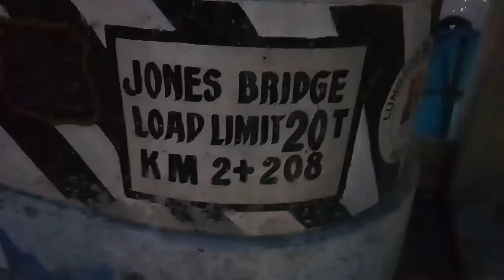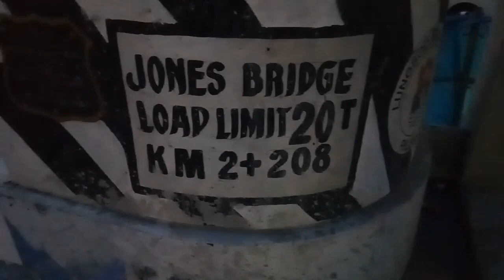Jones Bridge Update: Mga ilaw sobrang ganda mala Paris sa ganda. [Mayor Isko Moreno]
Jones bridge sa gabi mga ilaw subrang ganda mala Paris sa ganda.

jones bridge manila latest,
jones bridge manila latest update,
jones bridge manila la madre,
la madre jones bridge manila,
jones bridge manila philippines,
jones bridge manila restoration 2019
manila update today,
manila update 2019,
jones bridge manila update,
manila city update,
escolta manila update,
manila update isko moreno,
manila latest update mayor isko,
isko moreno update in manila,
isko moreno manila update,
manila update jones bridge